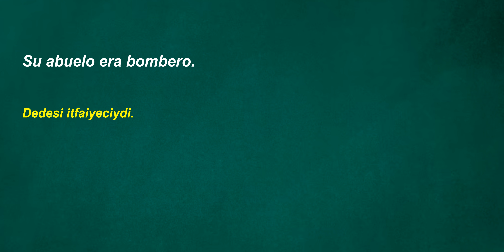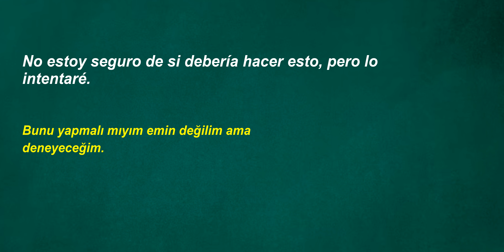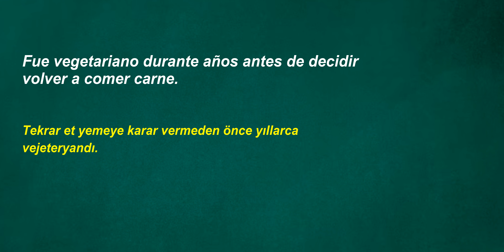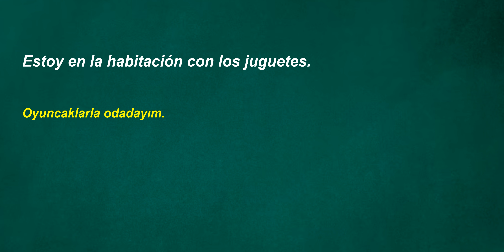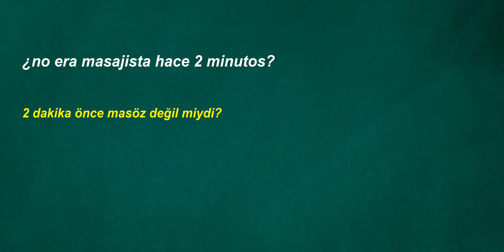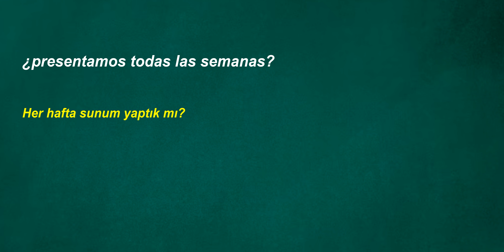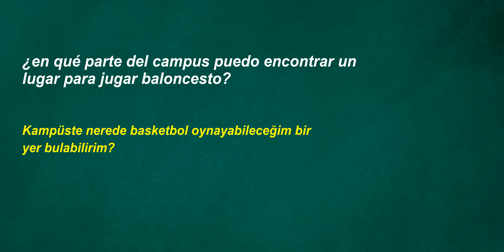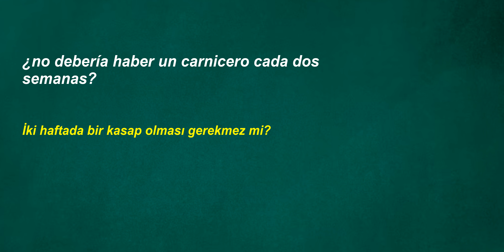İspanyolca Türkçe Çeviri | 2 ay içinde kelime öğrenme problemininizi çözmek için İspanyolca cümleler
Türkçe-İspanyolca,500 günlük kullanılan İspanyolca cümleleriyle dinleme çalışması